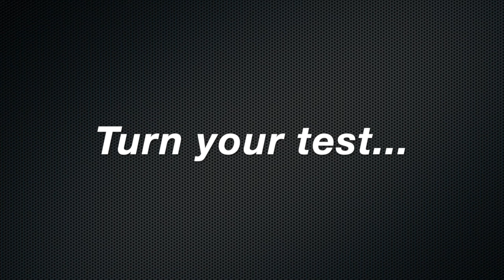How to have a happy marriage with Erika Botha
Erika Botha is a relationship expert and marriage coach in Canada, who has a passion to help couples reach their own happy place within their relationship.

Effective communication is key to a healthy and thriving relationship. Here are some tips for communicating with your husband:

1. Active Listening: Pay attention when your husband is speaking. Show that you're engaged by making eye contact, nodding, and using verbal cues like "I understand" or "Go on." Avoid interrupting and truly listen to what he's saying.
2. Use kind words: A kind word can change your marriage today – we all seek love.
3. Choose the Right Time and Place: Find a suitable environment where you can talk without distractions or interruptions. Timing matters too; avoid discussing important matters when one or both of you are stressed or tired.
4. Be Clear and Direct: Be straightforward about your thoughts and feelings. Avoid being passive-aggressive or hinting at things indirectly. Clearly express your needs, concerns, and expectations.
5. Use "I" Statements: When discussing issues, frame your thoughts using "I" statements. For example, say, "I feel hurt when..." instead of "You always make me feel...". This approach reduces defensiveness and encourages understanding.
6. Never use these words: “You always…” “You never…” “In all these years…” “I am confused…” “I’ve never heard somebody say that…”
7. Empathize: Put yourself in his shoes and try to understand his perspective. Empathy helps create a more compassionate and supportive atmosphere for open communication.
8. Body Language: Nonverbal cues matter. Maintain open and positive body language. Avoid crossing your arms, rolling your eyes, or showing signs of impatience.
9. Manage Emotions: If the conversation becomes emotional, take a breather if needed. It's okay to pause and gather your thoughts before continuing the discussion.
10. Avoid Blame and Criticism: Focus on the issue at hand rather than attacking your husband personally. Use constructive language and aim for a collaborative solution.
11. Limit Screen Time: In today's digital age, it's important to minimize distractions from phones, TVs, and computers during important conversations.
12. Use Humor: Appropriate humor can ease tension and help you both feel more comfortable discussing difficult topics.
13. Seek Feedback: Ask for his thoughts and feelings to ensure you're understanding each other correctly. This also shows that you value his perspective.
14. Compromise: Be willing to find middle ground and make compromises. Relationships require give and take.
15. Positive Reinforcement: Acknowledge and appreciate each other's efforts to communicate better. Positive reinforcement encourages continued improvement.
16. Take a Break if Necessary: If a conversation becomes too heated or unproductive, agree to take a break and come back to it later with cooler heads.
17. Professional Help: If communication issues persist or escalate, consider seeking the assistance of a couples' therapist or counselor.
Remember that communication is a two-way street. Both you and your husband need to be willing to listen, understand, and express yourselves to build a strong and healthy relationship.